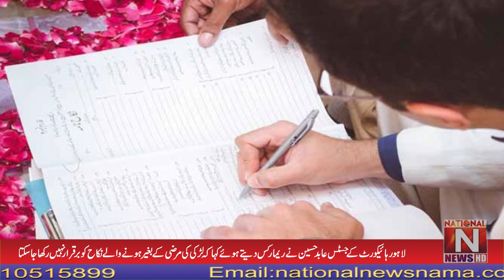The Lahore High Court has given its verdict on the appeal to cancel the fake marriage certificate